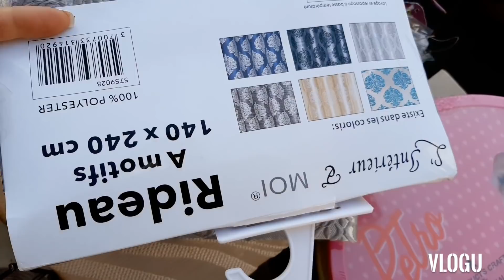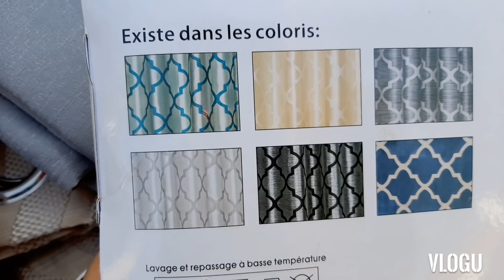MARCHÉ DE SAINT-DENIS DÉCO - 27 mars 2021 🥳🥳🚨🚨😱